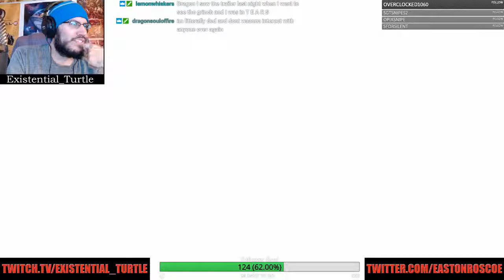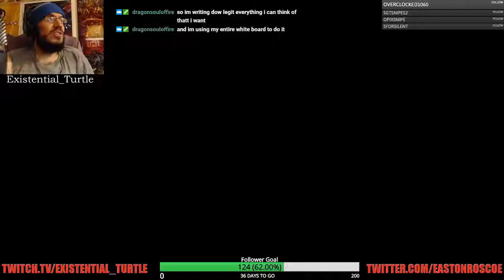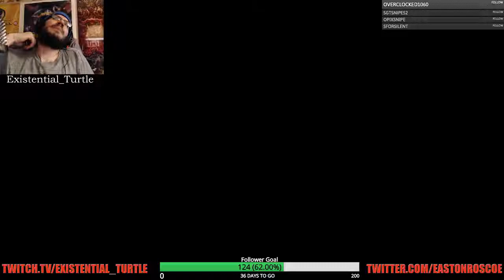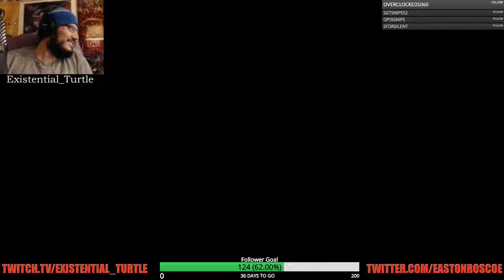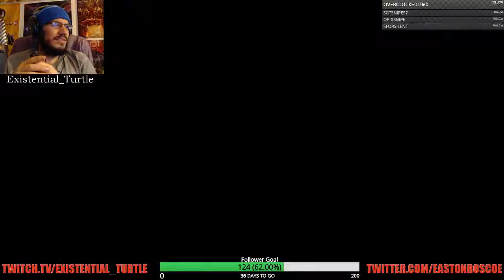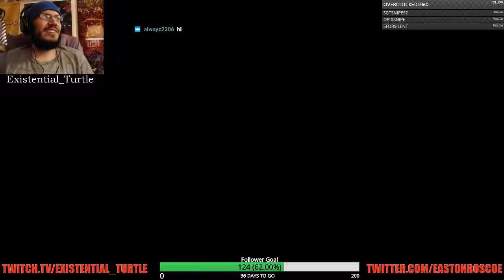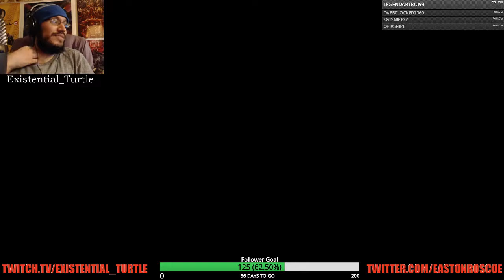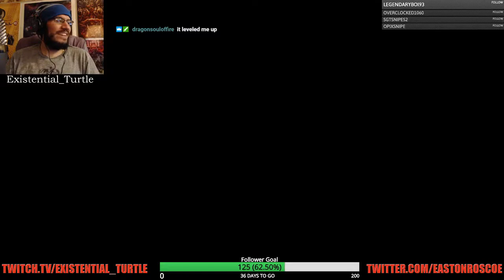Let's Go Pikachu! LIVESTREAM - FULL PLAY Part 6 - Silph Co Really Needs Some Security!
Silph Co has more Team Rocket Grunts than the American dream has plot holes! :D
In tonight's adventure, Turtle must fight his way through a building of slightly bad vaguely evil adults in his quest to level his dudes and dudettes and be the very best.